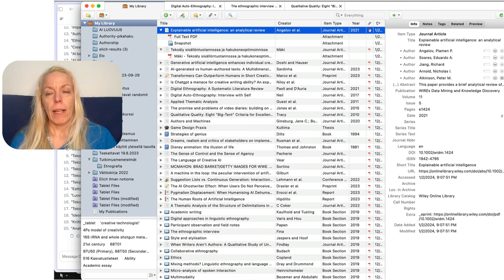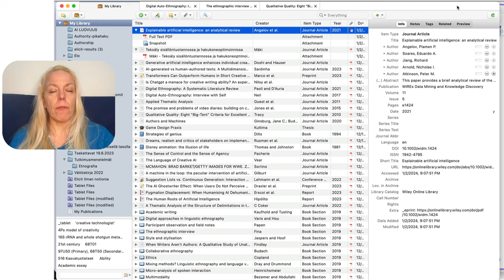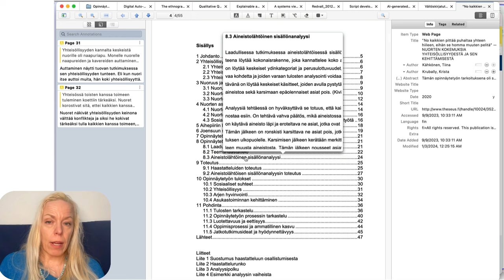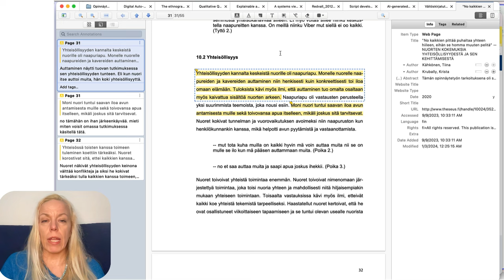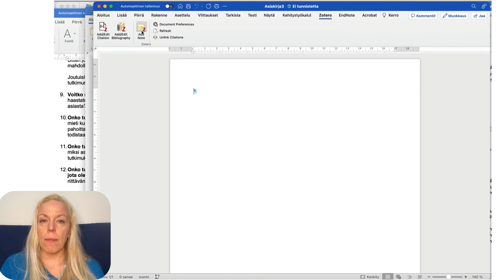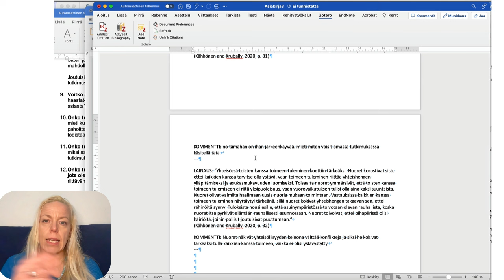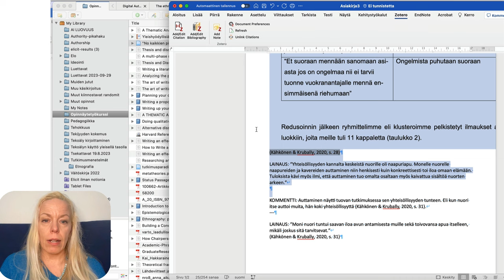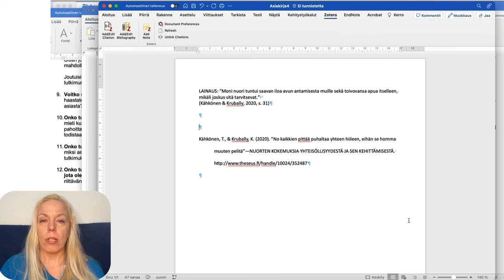Teetkö opinnäytetyötä tai esseitä? Zotero voi muuttaa elämäsi!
Kirjoitatko esseitä tai opinnäytetyötä ja olet helisemässä lähteiden ja lähdeviitteiden kanssa? Tällä videolla teen konkreettisten esimerkkien avulla selväksi miksi jokaisen AMK- ja yliopisto-opiskelijan kannattaisi ottaa Zotero haltuun.

Video on maksullisen Opinnäytetyökurssini Pikastartti-osiosta, joten viittaukset muihin videoihin liittyvät siihen.